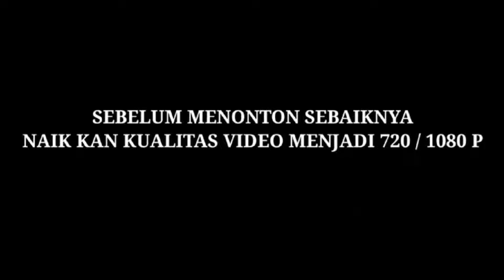paling Sangar Bus pantura ini√ PJ Karpel, Madona Netral mosak masik terompet kapal